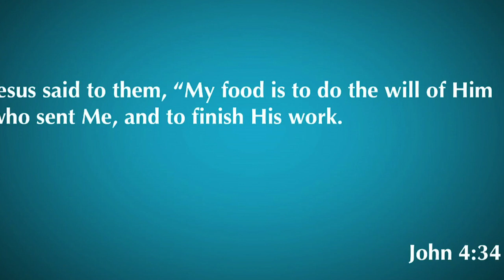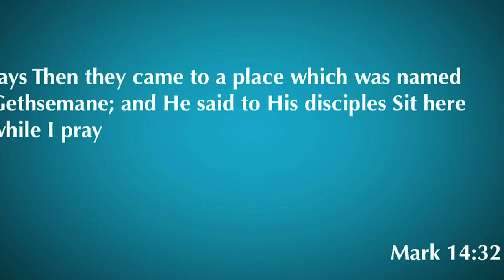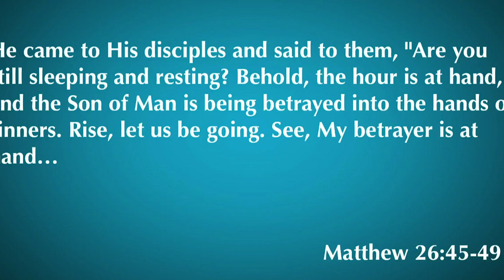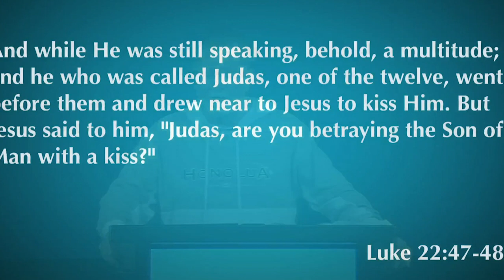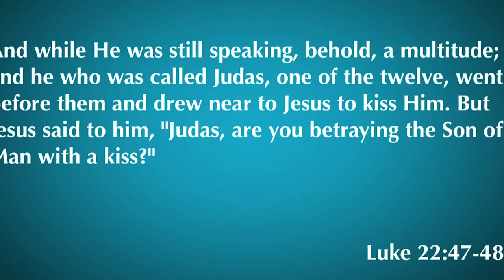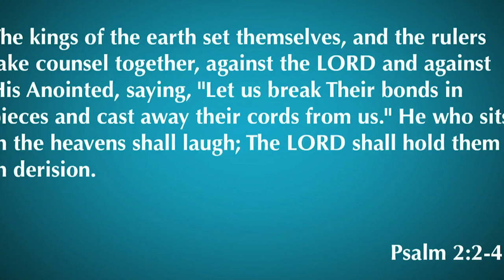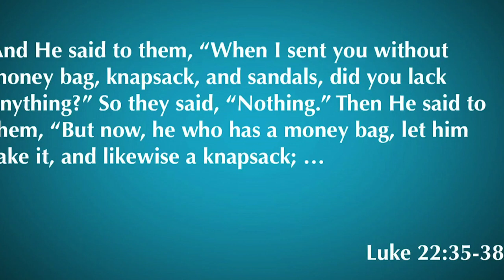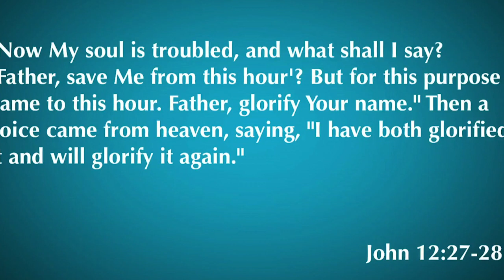John 18:1-11 | The Arrest Of Jesus |7.8.20